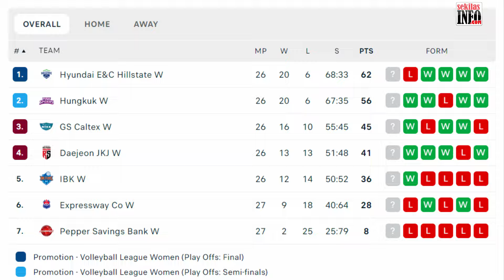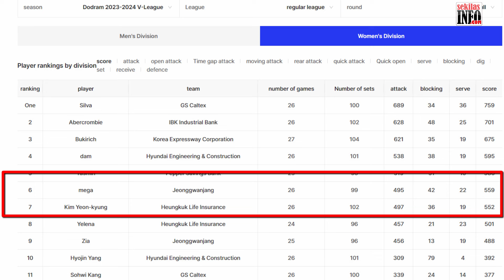HI PASS KO & IBK ALTOS AKHIRNYA LEPAS DARI 5X KEKALAHAN BERUNTUN - Update Klasemen V-LEAGUE 2023/24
Hasil pertandingan hi-pass dan IBK ALTOS hari ini, hasilnya hi-pass kalah telak 0 - 3 dari IBK Altos, dan akhirnya IBK ALTOS bisa lepas dari trend negatif 5X kekalahan beruntunnya.

Dengan kemenangan 3 - 0 ini maka IBK ALTOS berhasil merebut 3 poin, sehingga klasemen IBK ALTOS sekarang per 7 februari 2024 adalah 36 poin, terpaut 5 poin denga jung kwan jang red sparks yang ada di posisi 4 dengan 41 poin.